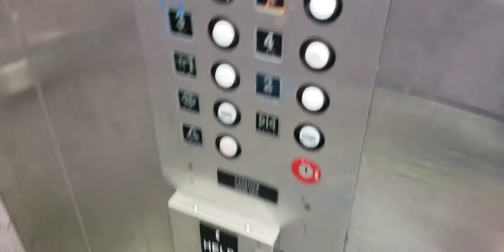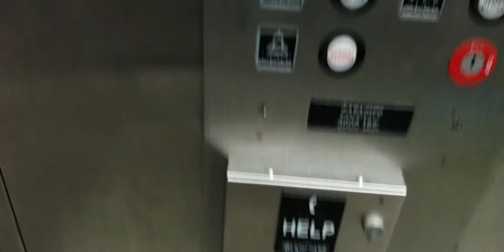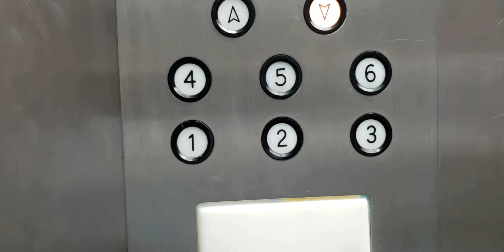Trashy Delaware Hydraulic Elevator @ The Grand Hotel Parking Garage in Ocean City, MD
This elevator looks sort of worn out almost.